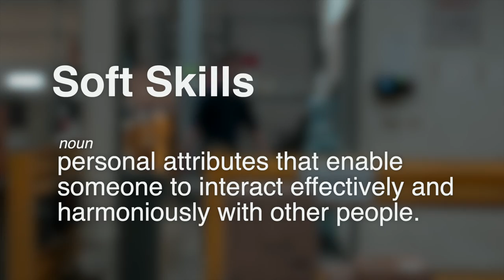Soft Skills | American Hotel Registry [PSA]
All the videos you see on this Channel are all types of advertisments for different people and companies, with a few short films.